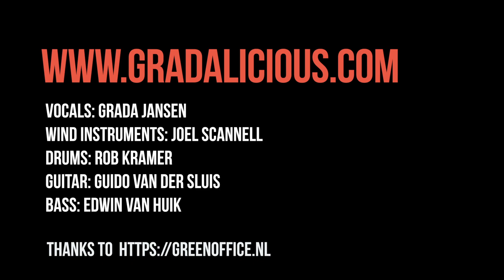Gradalicious & The Lounge Factory Dish of the Day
Gradalicious & The lounge factory

vocals: Grada Jansen
wind instruments: Joel Scannell
drums: Rob Kramer
guitar: Guido van der Sluis
Bass: Edwin van Huik